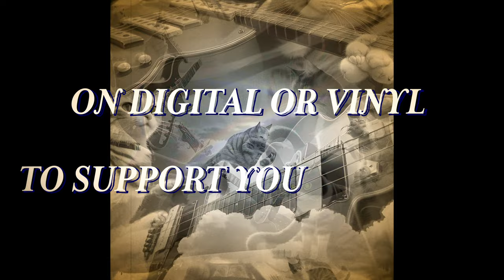THE TOM SAVINI INTRO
From the upcoming album El Songo by RYAN LIBERTY MEGAN!

PRE-ORDER THE VINYL NOW!!!

this track features:
Mike Snow
Robbie Seahag Mangano
Samanthan Bounkeua